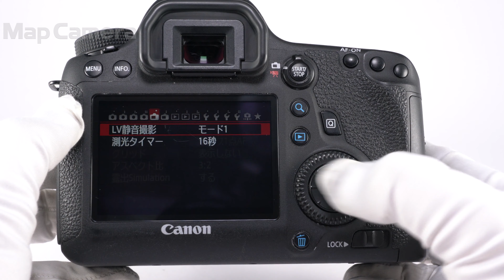Canon (キヤノン) EOS 6D ボディ 並品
【人気の理由とは？】無線LAN/GPS機能を内蔵！MarkII発売で非常にコストパフォーマンスに優れたおすすめの軽量フルサイズ機です。

【外観】スレ・塗装剥がれがありますが、実用品としておすすめの商品です。